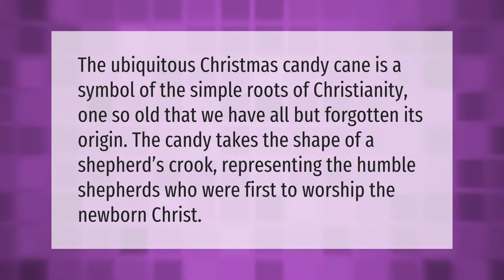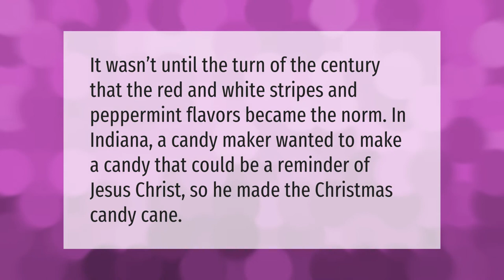What is the true meaning of the candy cane?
00:00 - What is the true meaning of the candy cane?
00:36 - What is the candy cane capital of the world?
01:07 - Are candy canes good for you?
01:36 - Why is candy cane in Christmas?

Laura S. Harris (2021, January 25.) What is the true meaning of the candy cane?
    AskAbout.video/articles/What-is-the-true-meaning-of-the-candy-cane-211918